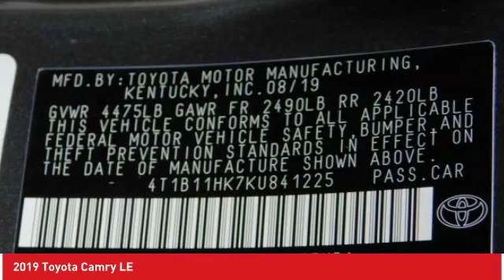2019 Toyota Camry Ardmore PA 192066